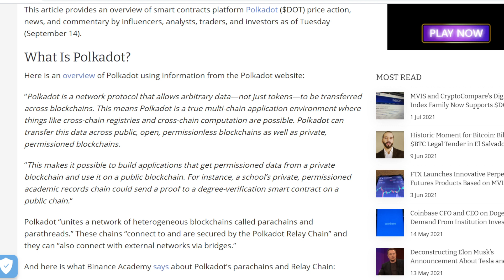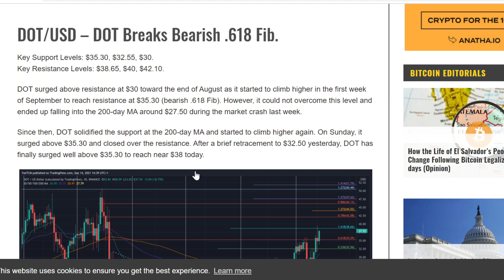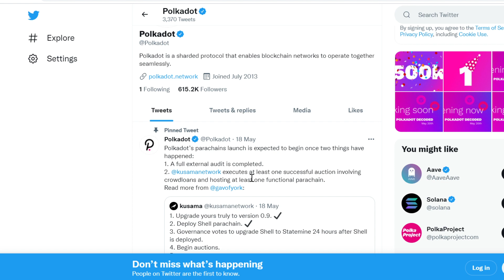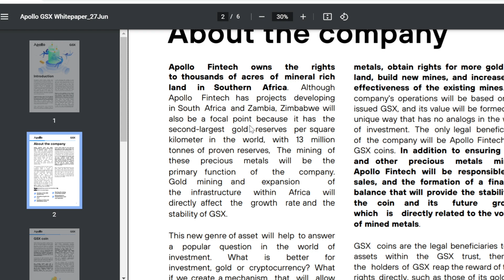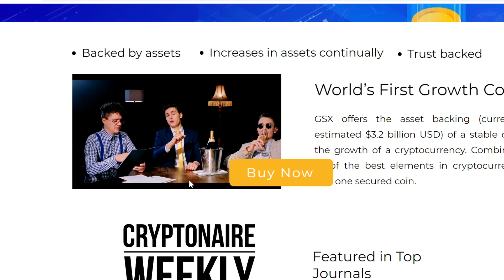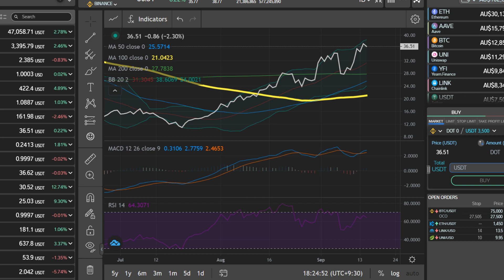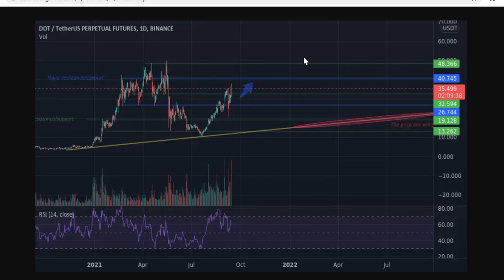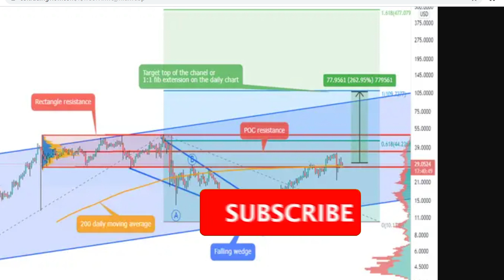POLKADOT PRICE PREDICTION | POLKADOT NEWS TODAY | DOT PRICE PREDICTION | POLKADOT ECOSYSTEM 10X